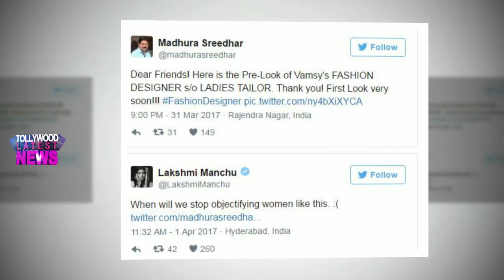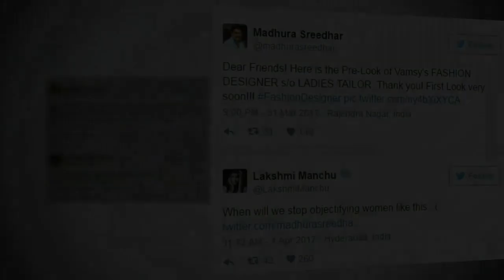మంచు లక్ష్మికి ఆ పోస్టర్ నచ్చలేదు : Manchu Lakshmi FIres on Fashion Designer Movie First Look :